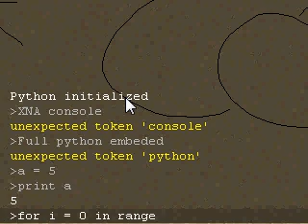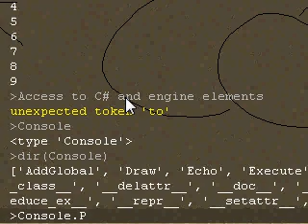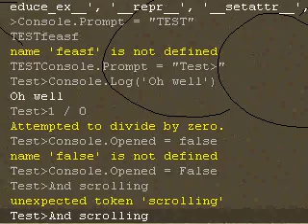C# XNA Console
This is a little developer console I made for a game I'm working on in C#. It's got full Python integration.